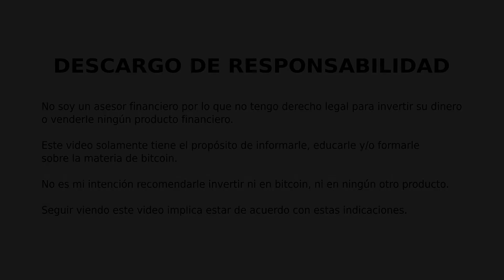NO HAY ALMUERZO GRATIS - 16 - La Castración de Bitcoin BTC. Altas Tarifas y Tamaño de Bloque